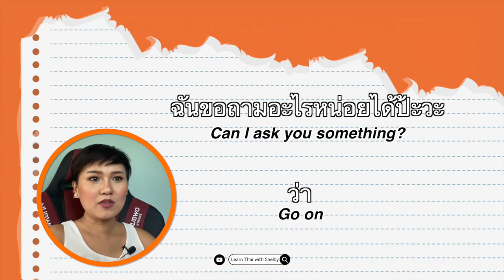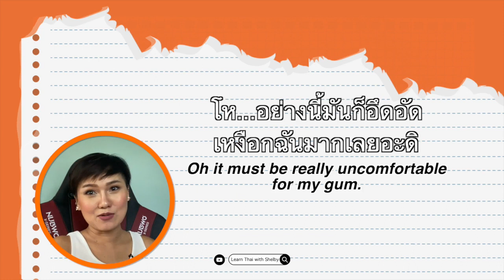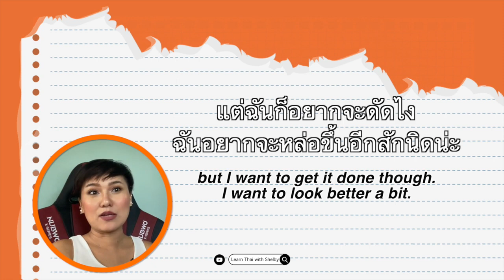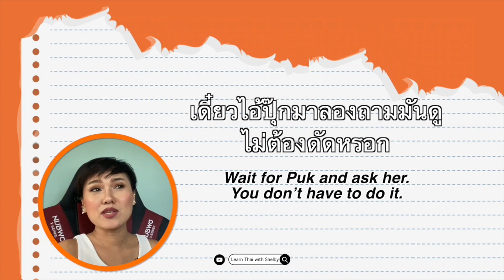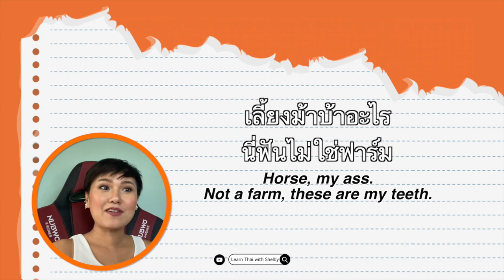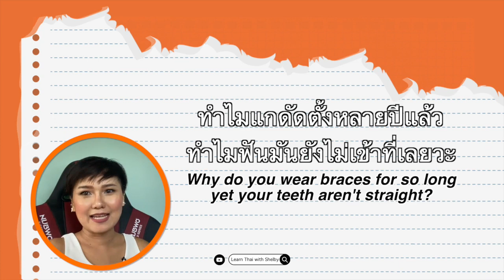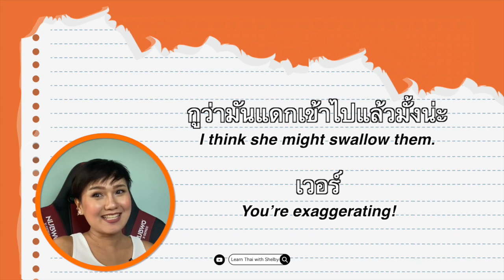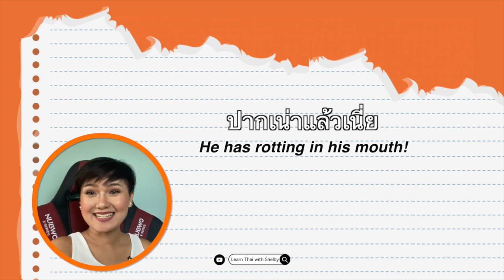How good is your ear for Thai listening? | Learn Thai with Shelby